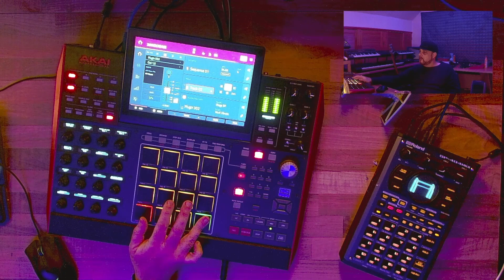Crafting MPC Soundscape for REAL Instruments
with my own sounds. a nice clean template for future tunes for a proper music writing basis beyond just beatmaking. Real instruments no sampling. crafting my own soundscape. and later we sample our self for full effect.